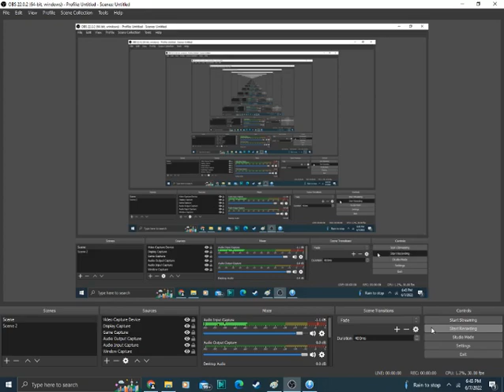June 2022 4 n 1 Special (Part 2)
Time for Million Dollar Password for the PC. Will we win Aubrey, TBirds and Karla the cool $1,000,000?